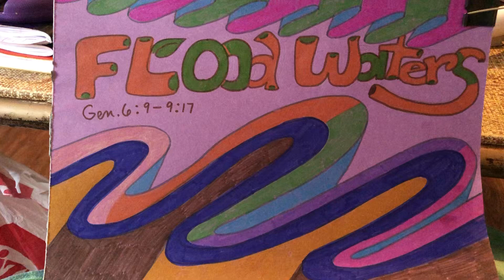Be creative with your art